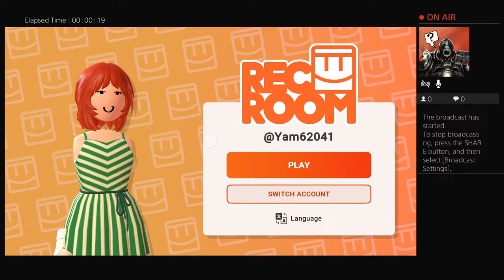Playing together with my sister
Everything you ever wanted to know...